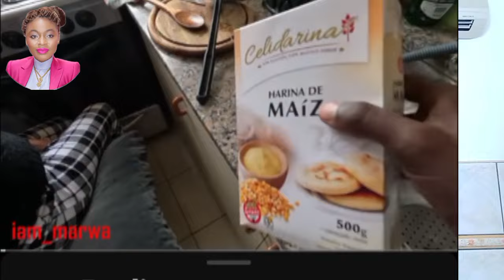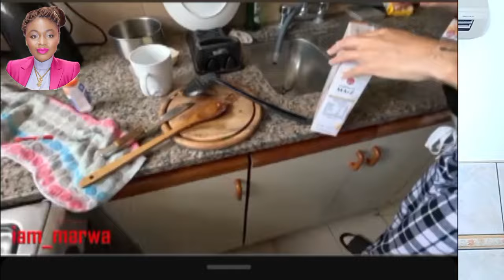CRYING FOR UGALI DISRESPECT ARGENTINA FOOD. ROCIO TRUN SUBMISSIVE WIFE. FOOD PRICE SHOCK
ellasuitable | reactionvideo
niiandaj
daniellaanddaniel
GhanaianCouples
ghanaianYouTubers | kenyayoutuber
kenyacouple
Kenyayoutubers
Ghana saga
nigeriayoutuber
ellasuitable
nigeriayoutubers
daniellaowusu
jinandjuice
interracialcouple a
interracialcouples
 koreancouples
interracialfamilyvlog Ivaintures
Ivainture
interracialmarriage
interracialrelationship
lilypetals
justjames
youtubecouple
kenyayoutubers
nigerianyoutuber
chrisjackson
reaction
reactionvideo
youtubedrama